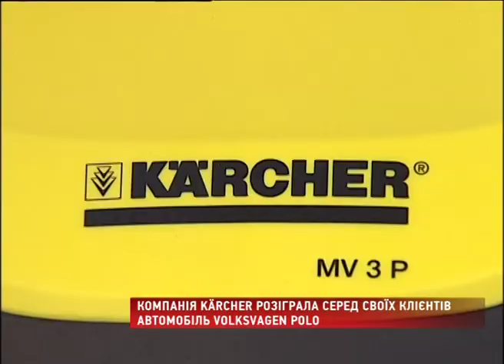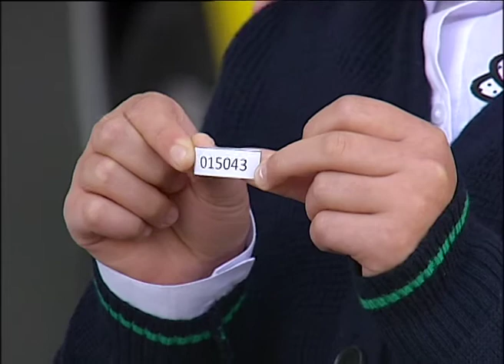Компанія Karcher розіграла серед своїк клієнтів автомобіль!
Сюжет телеканалу BUSINESS.
Розіграш вібвувся 5 вересня 2014р серед учасників акції Нова міні-мийка - новий автомобіль!